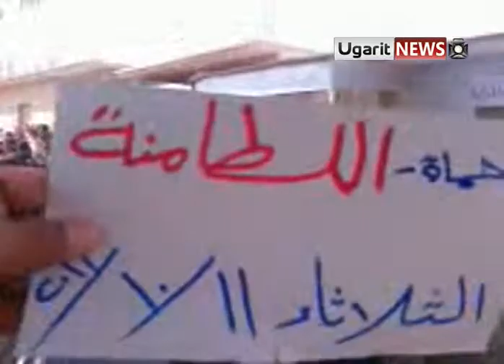11 10 Al Lattamneh, Hama أوغاريت اللطامنة حماة , مظاهرة صباحية